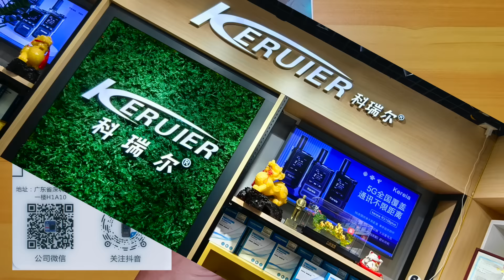🍅 【😂華強北 網絡對講機 】EP35 ｜Action5 Pro 初到手｜網絡對講機好用嗎｜深圳叫到四川？｜小麗滿血復活｜CC字幕 (進行中)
🍅 【😂華強北 網絡對講機 】EP35 ｜Action5 Pro 初到手｜網絡對講機好用嗎｜深圳叫到四川？｜小麗滿血復活

網絡對講機
Kereia科瑞尔 實業發展公司
華強北賽格寶華大廈 A 座 一樓 1A10

WeChat : FrankieLamws

剪輯軟件： FCPX / MOTION
收音工具： Moma Lark 150 / Moma Lark M2 /Focusrite 2i2
拍攝工具： Sony A6400 / A7M4 / HUAWEI P60Art / Action5Pro
鏡頭： Sigma 16~28mm f/2.8.  Tamron 28~200mm f/2.8~5.6
濾鏡 ： Kase 卡色 天眼濾鏡 / 卡色鎧甲 方型濾鏡
燈光器材：智雲X100 /M20 / Amaran 60X